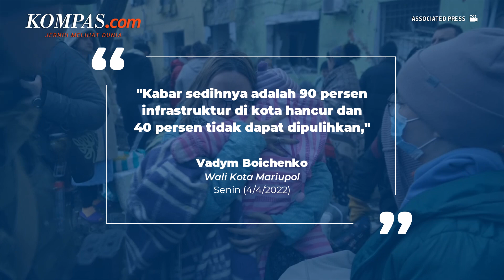90 Persen Infrastruktur Kota Mariupol Hancur, Rusia Serang dari Laut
Wali Kota Mariupol Vadym Boichenko mengatakan bahwa 90 persen infrastruktur kotanya telah hancur akibat serangan Rusia, pada Senin (4/4/2022) .

Boichenko menyebut, Rusia tak henti-henti mengebom kota yang sudah hampir hancur sepenuhnya.

Menurutnya, sebagian besar serangan di kota itu datang dari laut, di mana kapal-kapal Rusia ditempatkan.

Diketahui sedikitnya 500.000 orang tinggal di kota Mariupol sebelum pecahnya perang antara Rusia dan Ukraina.

Boichenko menuturkan, sekitar 130.000 orang masih terjebak di dalam kota tersebut.

Pemerintah Ukraina sampai sejauh ini masih kesulitan untuk mengevakuasi warganya keluar dari Mariupol karena masih dikepung oleh pasukan Rusia.

Penulis: Irawan Sapto Adhi
Penulis Naskah: Timothy Afryano
Narator: Timothy Afryano
Video Editor: Timothy Afryano
Produser: Ira Gita Natalia Sembiring